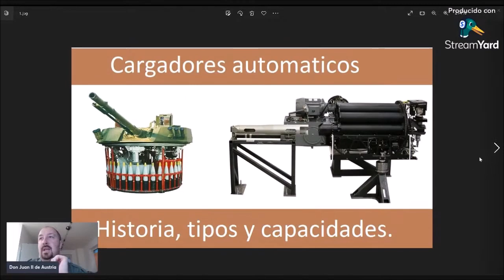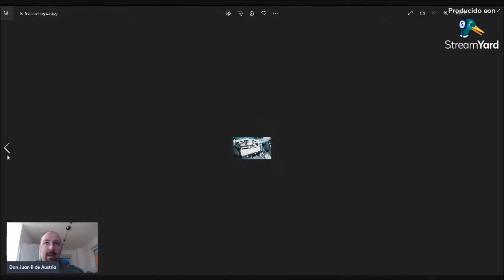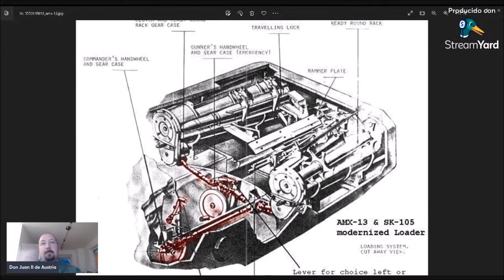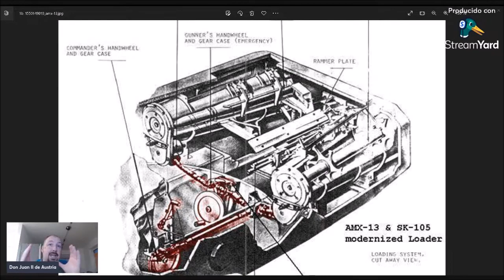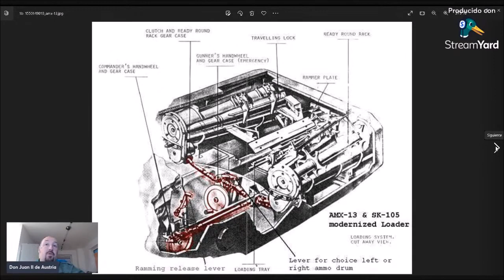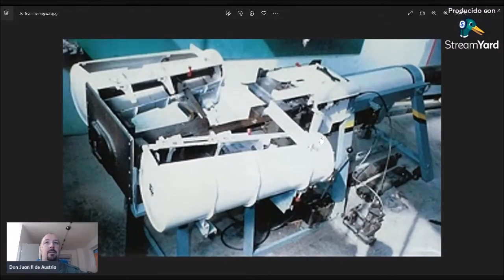El primer cargador automático para carros de combate de la historia.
En este sexto corto de un video más largo sobre los metodos de recargar un canón, hoy nos fijamos en el primer tipo de cargador automático para carros de combate de la historia.

Si te interesa puedes hacerte miembro del canal, me apoyarias con mi trabajo y a cambio podras disfrutar de proximos videos exclusivos y otras ventajas. Enlace

Pasate por mi blog para leer más sobre temas de guerra acorazada

Si quieres leer todos los demás artículos, hazte miembro, tendrás acceso a todos mis artículos y a la vez apoyarás así el blog y mi trabajo